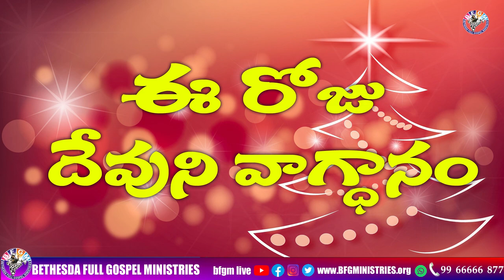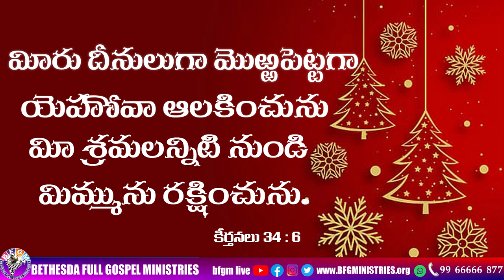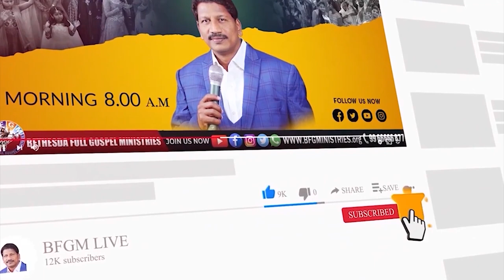Today's promise 31.12.2022 | BFGM LIVE